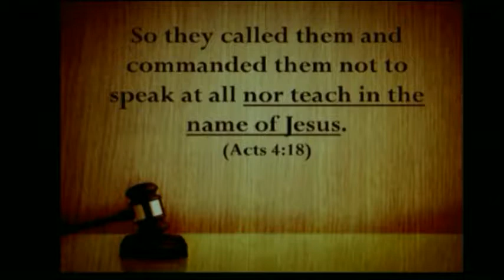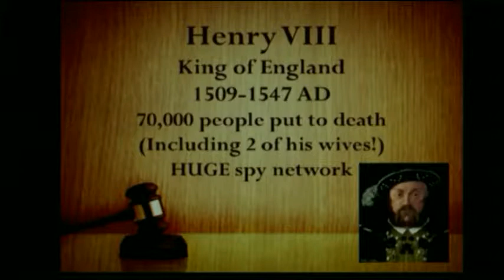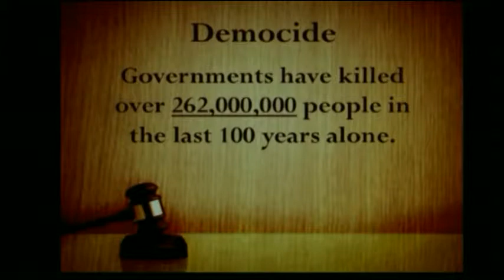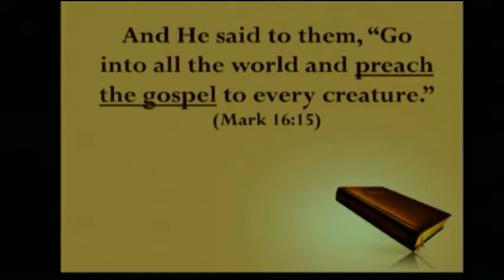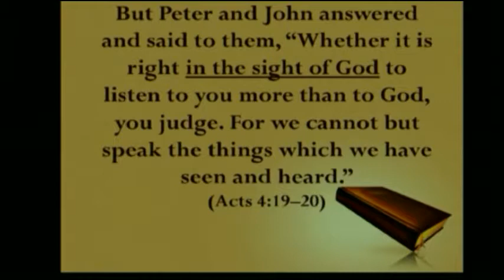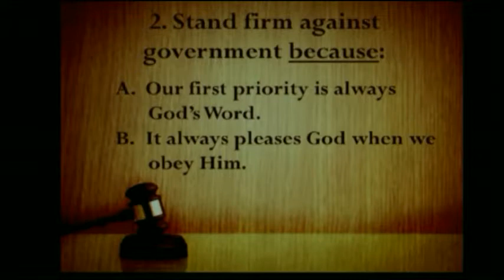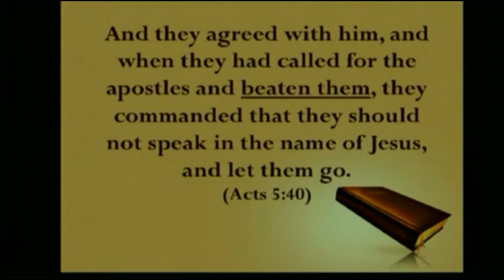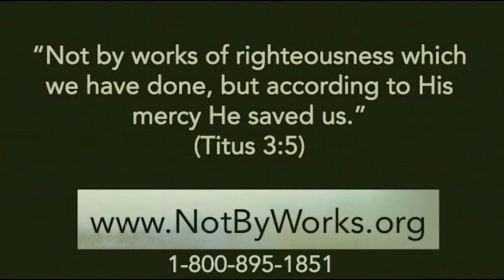Christians and Civil Disobedience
Our government is getting more and more intrusive.  They're monitoring our personal lives... tracking and tracing our every move…demanding ungodly actions… so at what point do Christians say “enough is enough.” Our responsibility as believers is not what you think!  In this power-packed video, Dr. Hixson surveys the Biblical teaching on Christians and Civil Disobedience and provides guidelines for us to use when deciding when to take a stand against tyranny.  For more information about Not By Works Ministries please Also check out the video "Red, White, and Bad: When the Country We Love Becomes the Country We Fear."